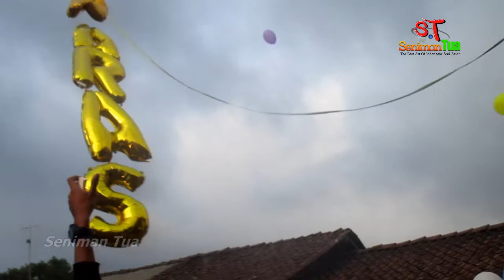Rewo-rewo Satria Malih Buto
Collection of traditional art performances from Indonesia, Asia and the rest of the world